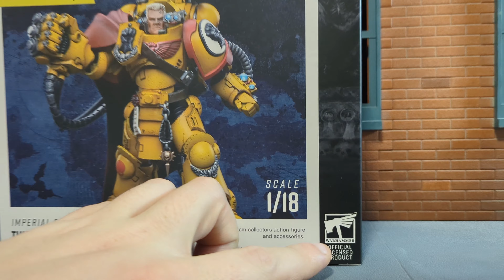Figura de Warhammer 40k por JoyToy en 1/18 - Tor Garadon de los Puños Imperiales - Unboxing Español